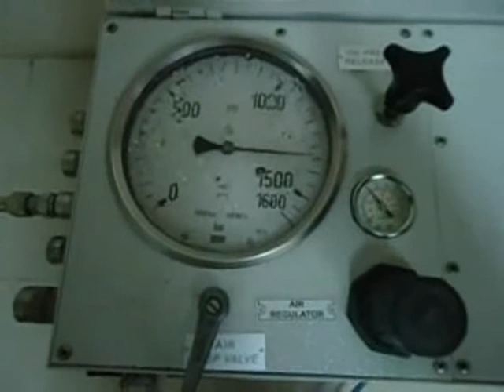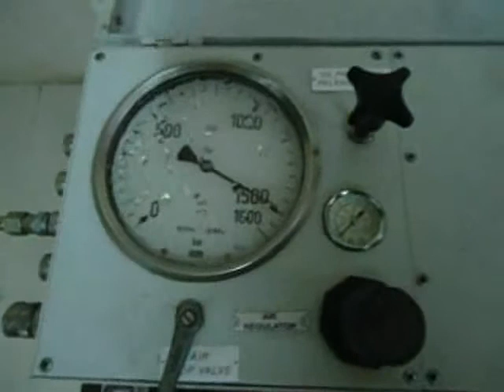GERUS TYPE - LP125/B-600,GERUS PRESS HP15,GERUS APPARATEBAU GMBH &CO KG,HAWE HYDRAULICS PVT.LTD PUMP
TUSHAR HOSES PVT. LTD.
ADD: 59. G.I.D.C
GODHRA-389001 (GUJARAT) INDIA.